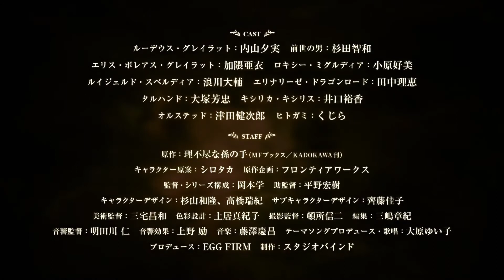TV ANIME『Moshoku Tensei Ittara Dasu』Cour 2 PV Subtitles Indonesia 3 Oktober 2021!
Pelopor "novel Naro-kei" dan "novel ringan reinkarnasi dunia yang berbeda"
TV Anime 2nd Cool Mulai tayang pada 3 Oktober 2021 (Minggu)!
TOKYO MX, BS11, KBS Kyoto Setiap Minggu 24:00 / Sun TV Setiap Minggu 24:30
Distribusi muka terestrial simultan / layanan distribusi video lainnya akan didistribusikan secara berurutan di toko anime d Nico Nico

(Pemeran)
Rudeus: Yumi Uchiyama, seorang pria dari kehidupan sebelumnya: Tomokazu Sugita
Roxy: Konomi Kohara Ellis: Ai Kakuma Louis Geld: Daisuke Namikawa
Elina Rise: Rie Tanaka Talhand: Yoshitada Otsuka
Kisilica: Yuka Iguchi Olstead: Kenjiro Tsuda
Hitogami: Paus

(staf)
Asli: Unreasonable Son's Hand (MF Books/KADOKAWA)
Draf karakter: Shirotaka Rencana awal: Pekerjaan Perbatasan
Sutradara / Seri Komposisi: Manabu Okamoto Asisten Sutradara: Hiroki Hirano Desain Karakter: Kazutaka Sugiyama / Mizuki Takahashi Desain Karakter Sub: Yoshiko Saito Art Director: Masakazu Miyake Desain Warna: Makiko Doi Sutradara Foto: Shinji Tonsho Editing: Akinori Mishima Sutradara Suara: Jin Aketagawa Efek suara: Satoshi Ueno Musik: Yoshimasa Fujisawa Lagu tema Diproduksi dan dinyanyikan oleh Yuiko Ohara Diproduksi oleh: EGG FIRM Diproduksi oleh Studio Bind